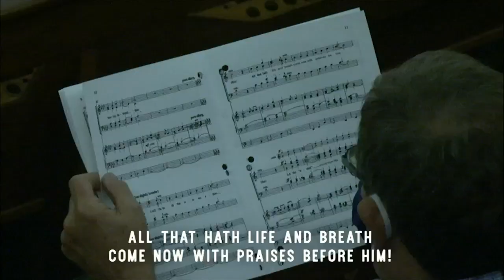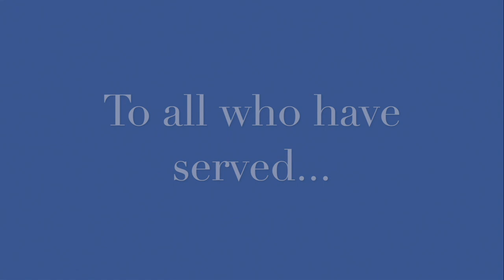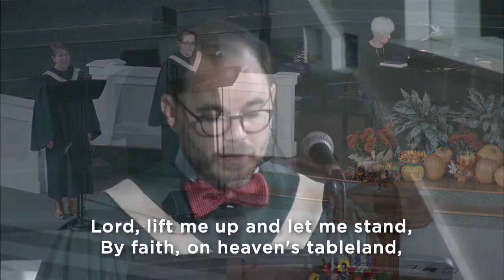First Baptist Church Service : Nov 08, 2020